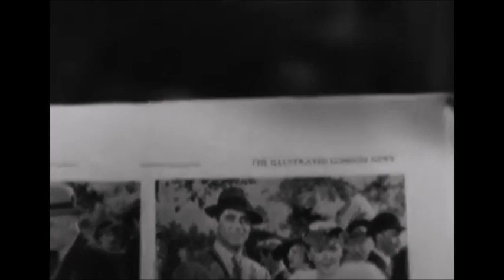Melody Gardot - Your Heart Is As Black As Night (Film Noir Music Video)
Your lips may be sweet such that I can't compete